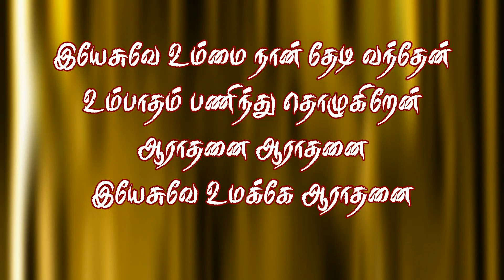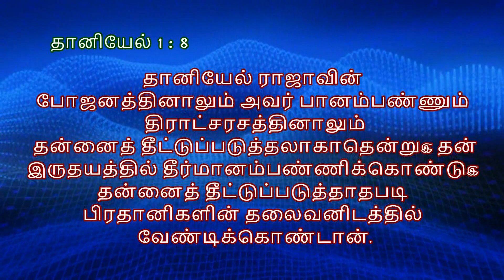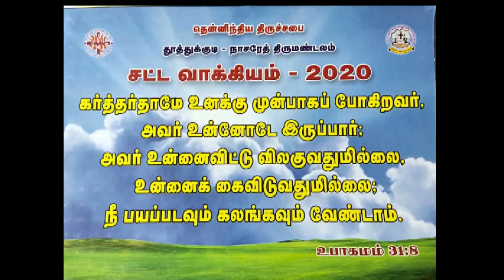CSI-TND | CALDWELL MEMORIAL CHURCH | THOOTHUKUDI | 30.08.2020 | SUNDAY SERVICE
Welcome to Caldwell memorial church channel
Due to Covid-19 Pandemic, we are broadcasting our church prerecorded service in this channel